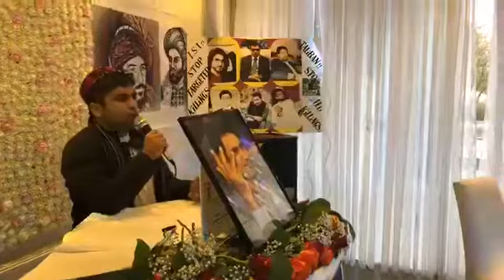وخت به راشي بیا به ګورو پاکستانه منافقه